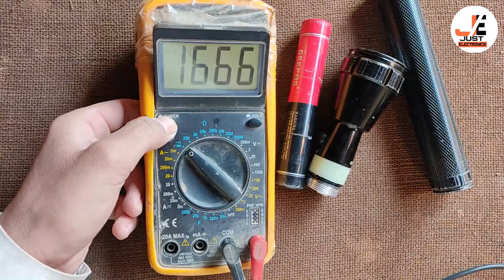How to repair Geepas torch.ON OF swatch and flash laser replacement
1-This video i will show you. how to replace broken flash laser on Geepas company Toruch ligt
2--And power on of swatch,Button replacement too.

👉3w flash led light for Torchlight
👉5V AC Adapter for Tochlight

👉Metal Flash Light for Outdoors
👉10000mah Powe bank
👉Soldering Iron Stand
👉Soldering iron kit, 60W